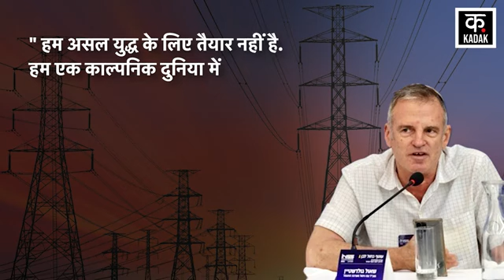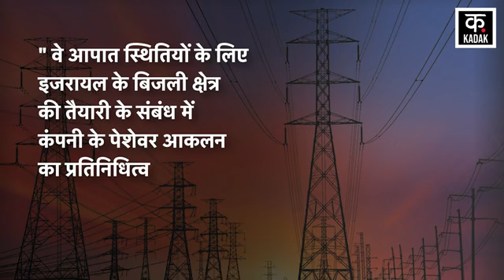Israel Hamas War: Hezbollah IDF War से Tel Aviv रहने लायक नहीं होगा?|Rafah| Gaza| Palestine| Lebanon